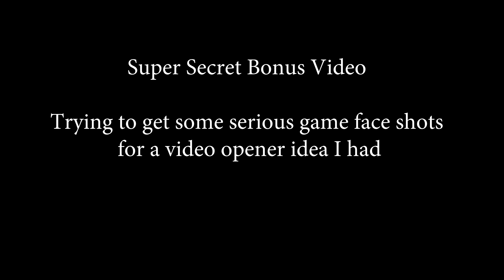Tampa 2007 Bulls 2018 Bauer Motown Peewee AAA Classic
Highlights from the Bauer Motown Peewee AAA Classic held in Troy, Michigan US hosted by Legacy Global Sports.